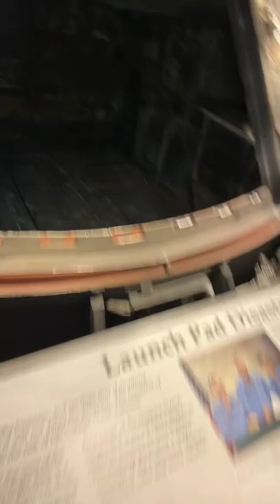Apollo 1 command module